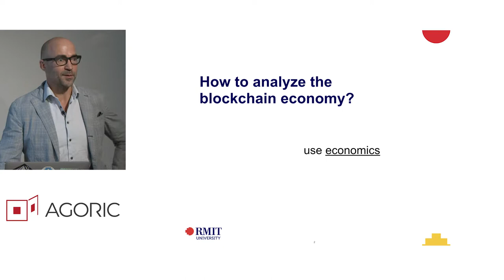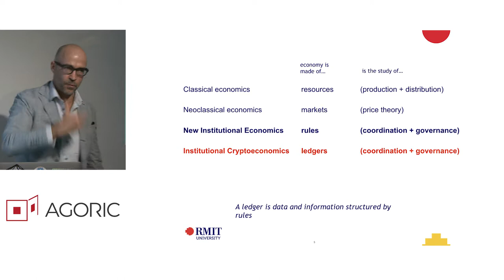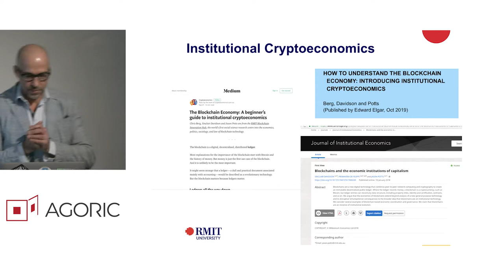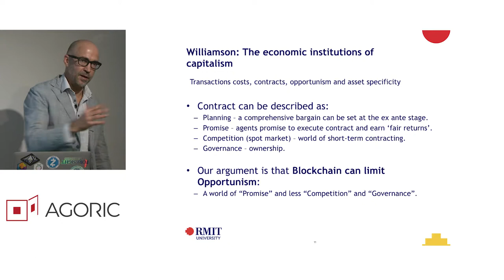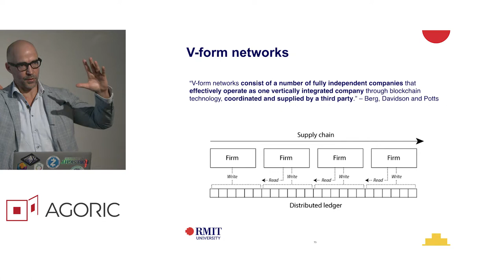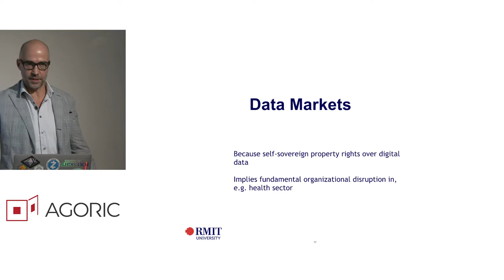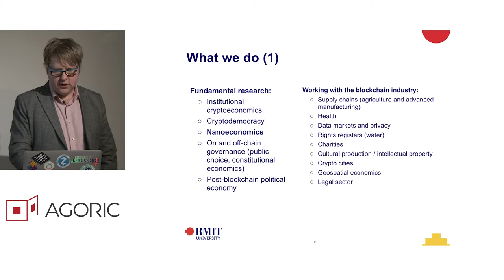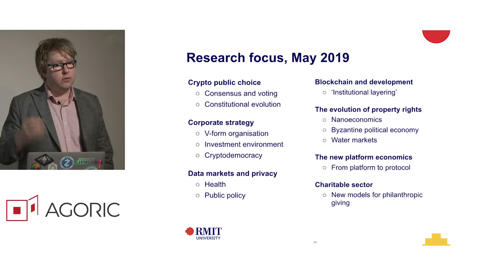How to Understand the Blockchain Economy by Jason Potts and Chris Berg from RMIT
The RMIT Blockchain Innovation Hub has developed a unique set of models and analytic frameworks to make rigorous and well-founded predictions about how blockchains will disrupt the economy, as well as draw insights about how to govern decentralised networks.

We apply the new institutional economic analysis of Nobel prize winners Oliver Williamson, Friedrich Hayek, Elinor Ostrom, Ronald Coase, Oliver Hart, Jean Tirole, and James Buchanan to understand the business opportunities and challenges of this economic revolution.

We start from the insight that blockchain technology is an institutional technology — an economic institution that mitigates the economic problems of bounded rationality, opportunism, asset specificity by industrialising trust.

Blockchains offer a way to govern economic activity that competes with firms, markets, governments, clubs, and the commons.

We call this field institutional cryptoeconomics, and it allows us to model the future of:

• Business strategy and management
• Investments in blockchain applications
• Investments in the traditional economy
• Consensus mechanism design
• Financial market dynamics
• National and regional global competitiveness
• Public policy (regulation, fiscal policy, taxation)

The RMIT Blockchain Innovation Hub is the world’s first social science research centre dedicated to the study of blockchain technology. Based in Melbourne, Australia, the RMIT BIH is a group of distinguished economists, political scientists and lawyers studying the disruptive economic impact of blockchains and other distributed ledgers.